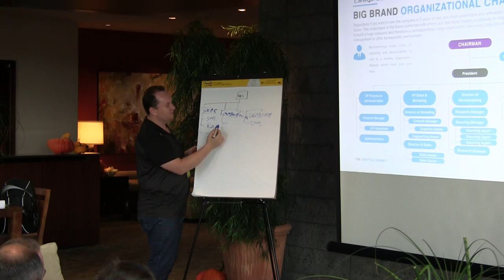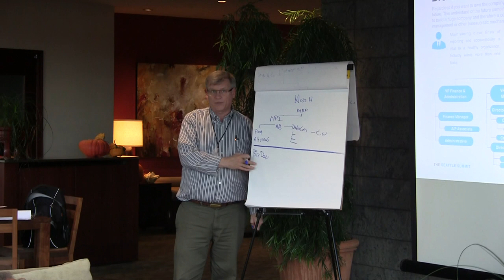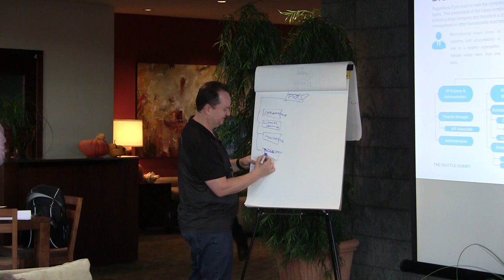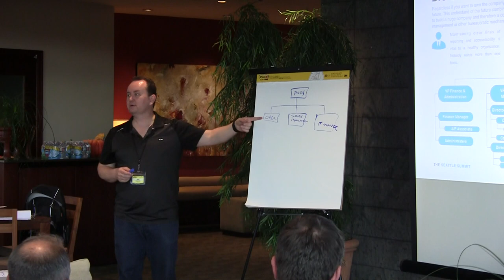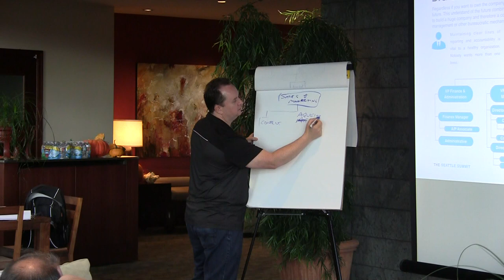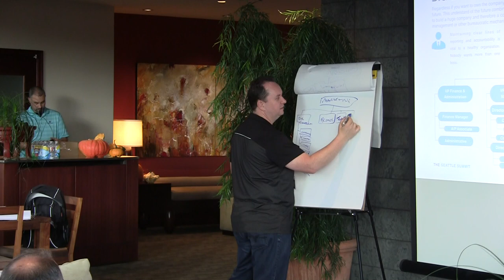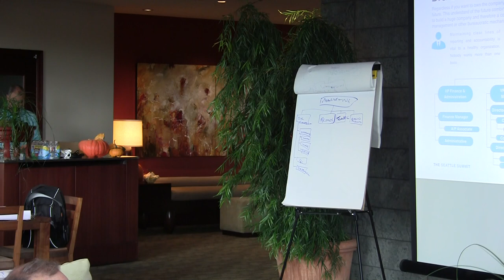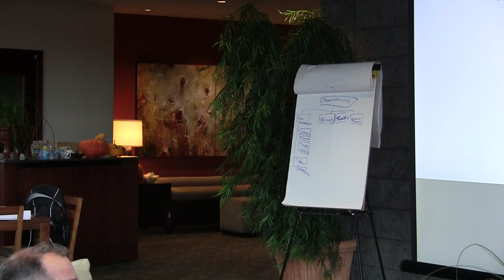How to make Org Chart - Catalyst88 ThrowBack Video Part 2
This was a video from the mastermind where Steve Simonson shared his views on why an org chart is important and how to build one.

This is the second part of the presentation.

This is with old cameras and sound, but the message is timeless and important.

To learn more about this you can goto and JOIN THE MOVEMENT to get a free SOP on how to building an Org Chart for your company.